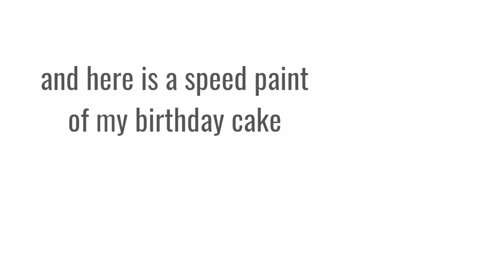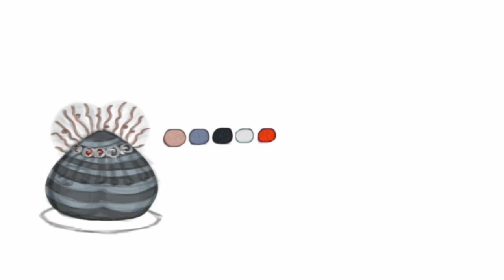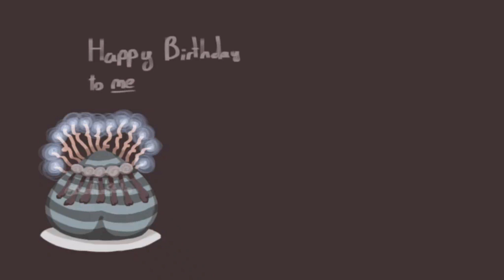birthday cake speedpaint | BeeBlueStudio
today is my birthday so I'm yeah 🎂☺️🎉